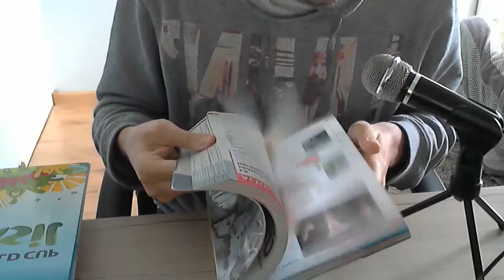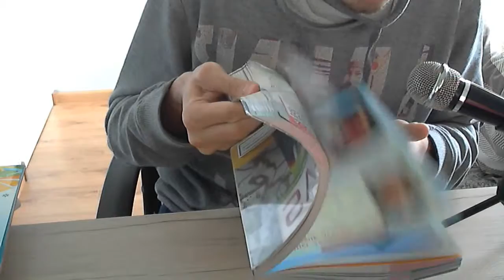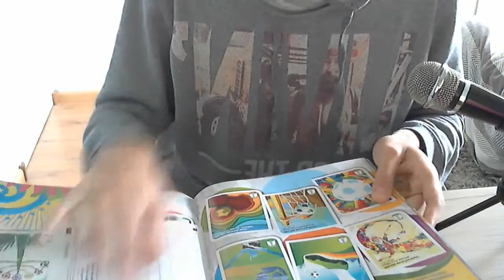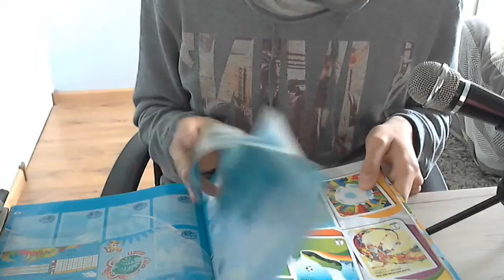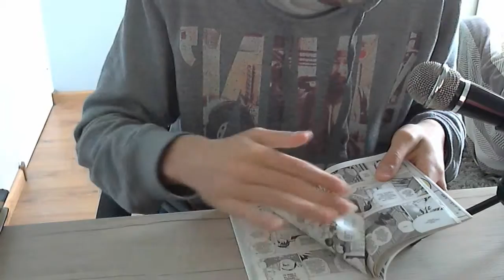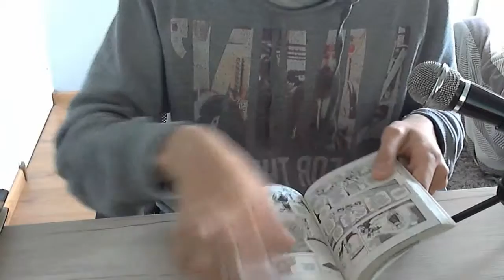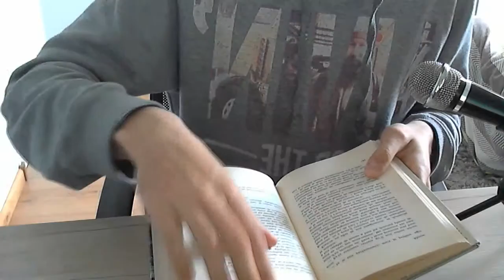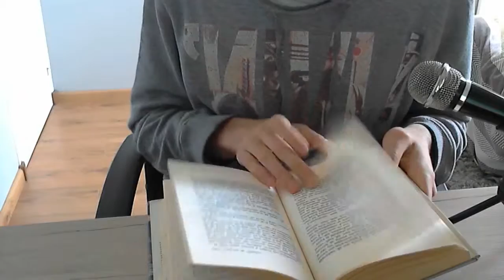[ASMR] Page Turning - Manga, Album Panini, Vieux livre et Manuel Scolaire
Aujourd'hui petite vidéo de page Turning

Donnez moi vos avis et retours,
Romain